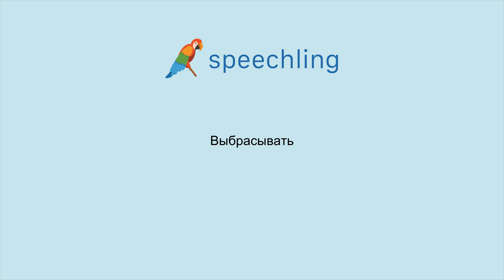러시아어로 "포기하다" 말하는 법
남자 목소리 :
Выбрасывать

여성 목소리 :
Выбрасывать

남성 음성 번역 :
포기하다

여성 음성 번역 :
포기하다